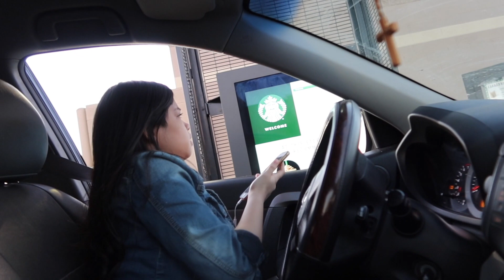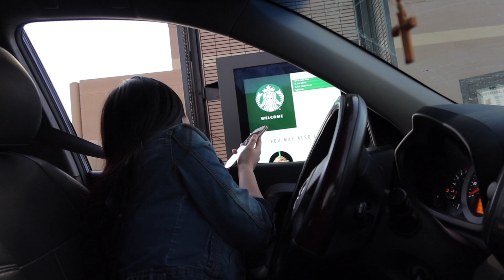TRYING STARBUCKS HOLIDAY DRINKS 2020 | VLOGMAS DAY 3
Ramon: @ramon_francisco
Vianca: @forever_vianca

Ramon: @ramonrosalesiii
Vianca: @vianca.apostol